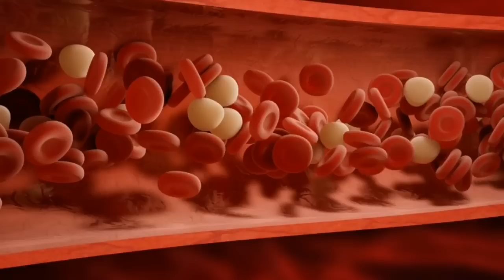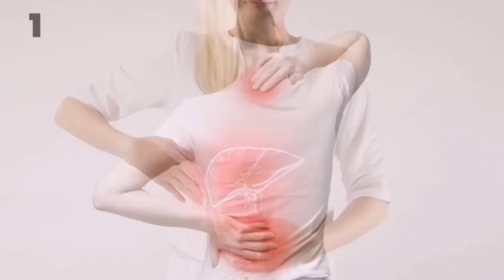Najvažniji VITAMINI za SNAŽNI IMUNITET: TAJNA ŽIVOTA BEZ BOLESTI!